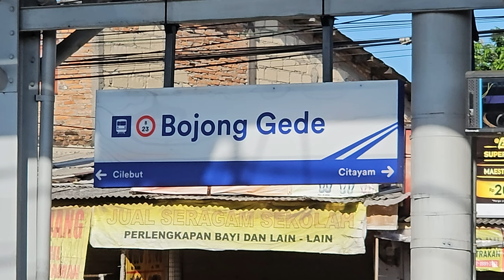[4K] Stasiun Bojong Gede: Kompilasi KRL Commuter Line | JR 205, Tokyo Metro 6000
Kompilasi KRL Commuter Line Lin Bogor: JR 205 Rheostatik, JR 205 VVVF, Tokyo Metro 6000 Chopper, Tokyo Metro 6000 VVVF di Stasiun Bojong Gede.